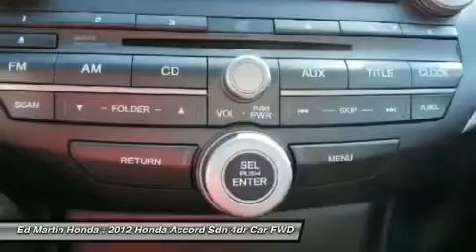2012 HONDA ACCORD SDN Indianapolis, IN 2AC3624A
2012 HONDA ACCORD SDN Indianapolis, IN
Stock# 2AC3624A

BOUGHT HERE AND SERVICED HERE!, HONDA CERTIFIED!, ONE OWNER LOCAL TRADE!, And SERVICED & COMPLETE DETAIL!!. There's no substitute for a Honda! Thank you for taking the time to look at this wonderful 2012 Honda Accord. Honda Certified Pre-Owned means you not only get the reassurance of a 12mo/12,000 mile limited warranty, but also up to a 7yr/100k mile powertrain warranty, a 150-point inspection/reconditioning, and a complete CARFAX vehicle history report. Honda's award-winning resale value significantly lowers the cost of ownership.